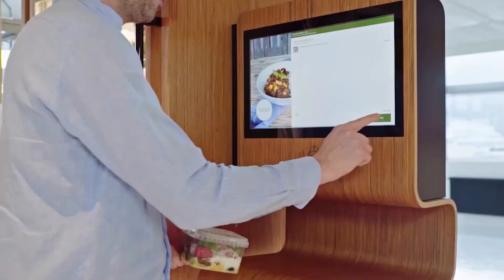FELFEL revolutionizes lunch culture at work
The intelligent fridge makes it possible for every company to eat at work, just like in their favourite restaurant, only much less expensive.